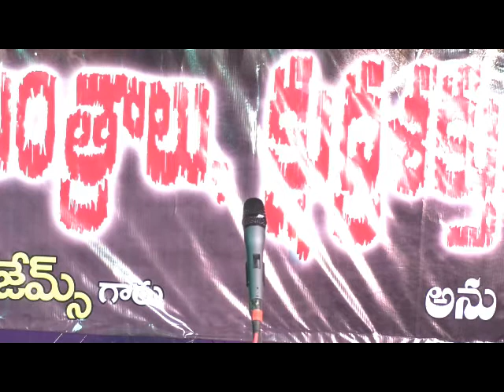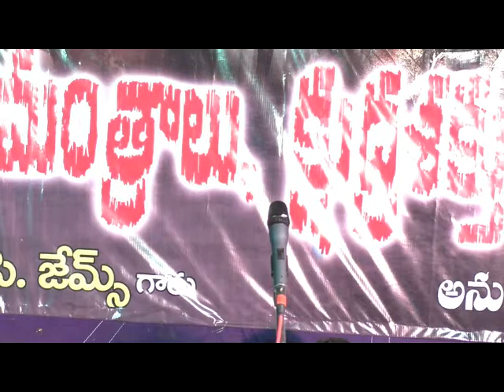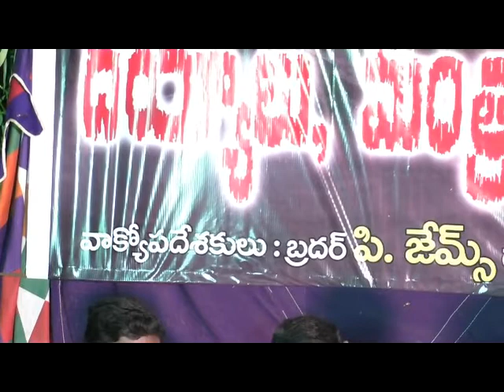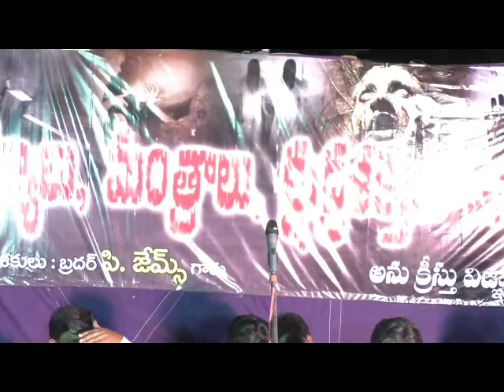DHEYYAALU MANTRALU KSHUDRA SAKTHULU VUNNAAYA ? 2nd DAY